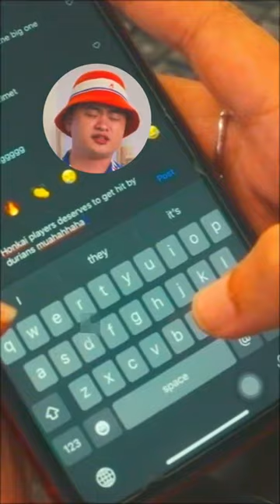How to spot a radicalised individual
And is Singapore doing enough to fight online youth radicalisation? 🤔